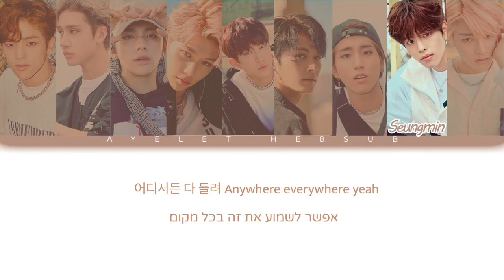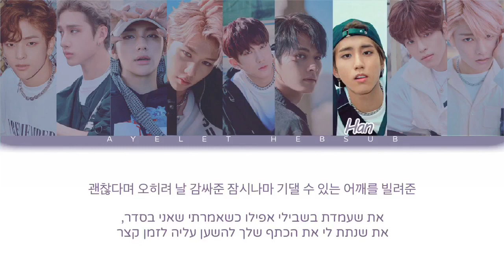Stray kids- You can STAY HebSub (מתורגם) את יכולה להישאר